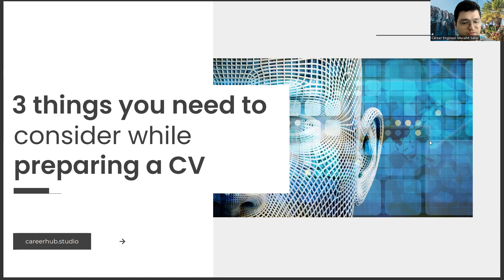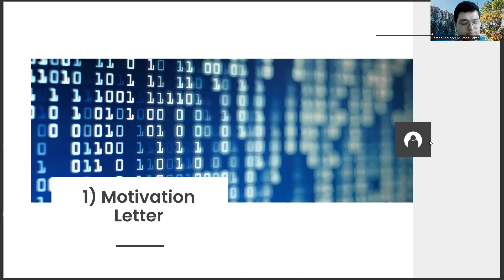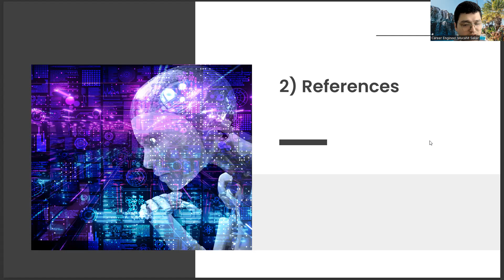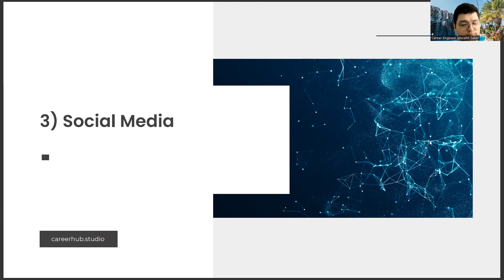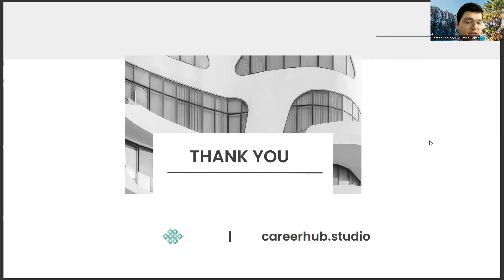3 Things You Need to Consider to Prepare a Good Resume in the Department of Operating Room Services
operating system services,
operating system,
services of operating system,
what is operating system,
what are operating system services,
operating systems,
what is an operating system,
network services,
operating income,
os services,
services provided by operating system,
operating model,
to access the services of operating system,
 operating expenses,
services of os,
what is operating system in computer,
types of operating system,
 operating system,
operating system services,
os services,
operating system structure,
system calls in operating system,
operating system operations,
Operating room,
Surgical procedures,
Anesthesia,
Medical equipment,
Sterilization,
Infection control,
Surgical team,
Patient care,
Surgical technology,
Healthcare industry,
Emergency surgery,
Medical imaging,
Minimally invasive surgery,
Patient monitoring,
Surgical instruments,
Operating table,
Anesthesiologist,
Surgeon,
Surgical nurse,
Medical technology,
Surgical assistant,
Operating room technician,
Laparoscopic surgery,
Robotic surgery,
Cardiac surgery,
Orthopedic surgery,
Neurosurgery,
Endoscopy,
Medical devices,
Electrosurgery,
Tissue management,
Blood management,
Medical waste management,
Medical gas management,
Medical ethics,
Patient safety,
Medical education,
Healthcare administration,
Healthcare policy,
Quality improvement,
Infection prevention,
Medical coding,
Electronic health records,
Healthcare regulations,
Healthcare management,
Clinical guidelines,
Medical research,
Medical innovation,
Medical data analysis,
Healthcare technology,
Healthcare innovation,
Hospital management,
Medical device regulations,
Surgical innovation,
Healthcare delivery,
Patient outcomes,
Clinical pathways,
Perioperative care,
Postoperative care,
Preoperative care,
Patient experience,
Team communication,
Teamwork,
Clinical decision making,
Evidence-based medicine,
Health informatics,
Data analytics,
Digital healthcare,
Telehealth,
Healthcare communication,
Healthcare marketing,
Healthcare branding,
Healthcare design,
Healthcare architecture,
Medical simulation,
Virtual reality,
Augmented reality,
Medical training,
Healthcare training,
Patient education,
Healthcare financing,
Health insurance,
Healthcare reimbursement,
Healthcare economics,
Healthcare pricing,
Healthcare value,
Healthcare access,
Healthcare equity,
Healthcare disparities,
Healthcare advocacy,
Patient empowerment,
Healthcare partnerships,
Healthcare collaborations,
Healthcare partnerships,
Healthcare innovation partnerships,
Healthcare startup,
Healthcare entrepreneurship,
Healthcare philanthropy,
Healthcare philanthropists,
Healthcare investors,
Career development,
Career planning,
Job search,
Career advice,
Career coaching,
Career advancement,
Career growth,
Career success,
Career goals,
Career satisfaction,
Professional development,
Personal branding,
Resume writing,
Cover letter writing,
Networking,
Interview skills,
Job interview tips,
Job applications,
Job interviews,
Job offers,
Job negotiations,
Salary negotiations,
Career change,
Career transition,
Career pivot,
Job satisfaction,
Workplace culture,
Company culture,
Work-life balance,
Burnout prevention,
Leadership development,
Management skills,
Time management,
Productivity,
Motivation,
Performance reviews,
Performance management,
Feedback,
Mentoring,
Coaching,
Succession planning,
Talent management,
Artificial Intelligence,
AI,
Machine Learning,
Deep Learning,
Neural Networks,
Robotics,
Automation,
Data Science,
Natural Language Processing,
Computer Vision,
Chatbots,
Voice Assistants,
Big Data,
Predictive Analytics,
Reinforcement Learning,
Decision Trees,
Computer Science,
Algorithm,
Analytics,
Business Intelligence,
Cognitive Computing,
Cybersecurity,
Ethics,
Future,
Industry 4.0,
Intelligent Automation,
Internet of Things,
Knowledge Management,
Predictive Modeling,
Quantum Computing,
Smart Technology,
Technology,
Virtual Assistant,
Augmented Intelligence,
Cloud Computing,
Deep Reinforcement Learning,
Digital Transformation,
Expert System,
Facial Recognition,
Industry 4.0 Revolution,
Intelligent Systems,
Machine Intelligence,
Smart Cities,